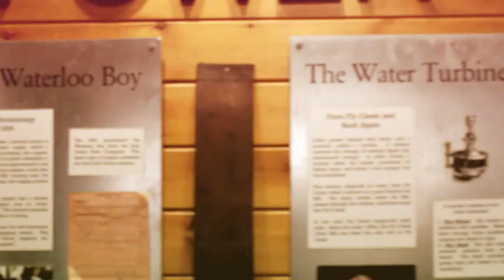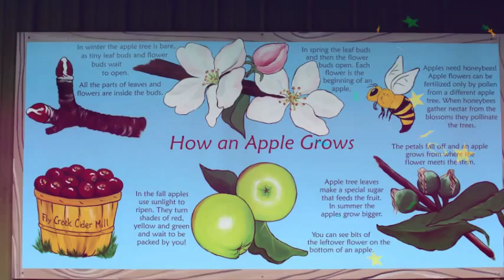Cider Mill and Orchard in Fly Creek - Trip on a Tank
Join us as Trip on a Tank takes us to the Fly Creek Cider Mill and Orchard in Fly Creek, NY!